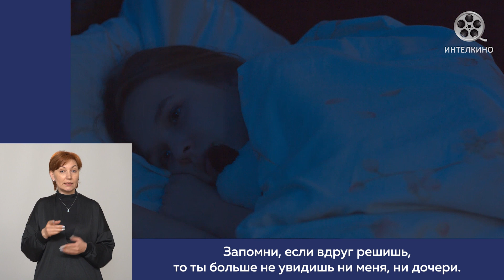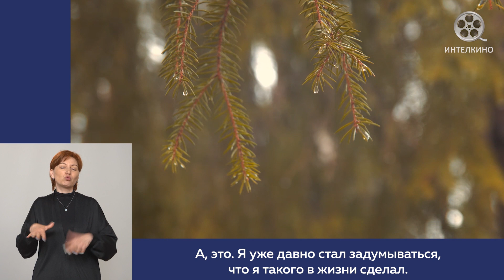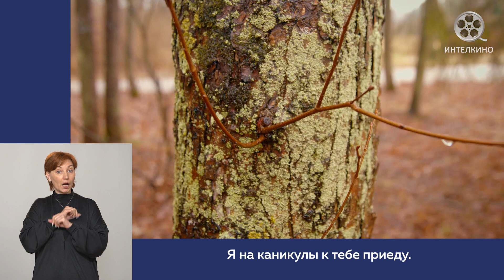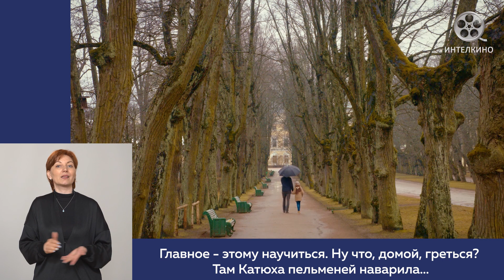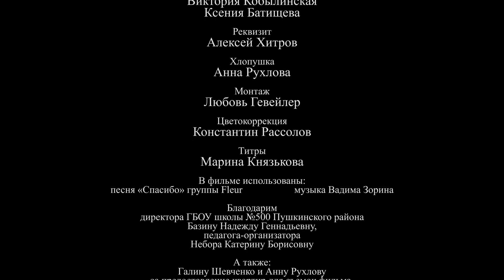Фильм «ТРУДНЫЙ ВЫБОР» с сурдопереводом. Киноурок №6: МОРАЛЬНЫЙ ВЫБОР. Проект «О будущем»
ПРИКЛАДНАЯ ЭТИКА
Воспитание поколений выпускников школ 2030–2040 гг. со сформированной широкой библиотекой моральных качеств, высоким уровнем нравственной и социальной компетентности.

99 духовно-нравственных качеств человека — в основе фильмов и воспитательных занятий по прикладной этике Международного культурно-гуманитарного проекта «О будущем» (включает проект «Киноуроки в школах России и мира»)

Фильм «Трудный выбор» проекта «Киноуроки в школах России и мира» раскрывает понятие моральный выбор.
Современные школьницы Ангелина и Катя учатся в одном классе и даже живут в одном подъезде. Незаметная с виду девочка Катя из небогатой семьи, столкнувшись с трудными жизненными обстоятельствами, проявляет сильные стороны своего характера.

Отношение одноклассницы к жизни необычно для Ангелины из благополучной семье. Она начинает наблюдать за поведением одноклассницы, способной совершать непонятные для нее поступки в непростых обстоятельствах.

Но и в ее жизни начинаются перемены: родители развелись, и Ангелине с мамой предстоит переезд в Германию. Ангелина вынуждена делать свой выбор: уехать, выбрав материальное благополучие, или остаться с теми, кто делает тебя лучше.

Киноурок — не обычный просмотр фильма, а система действий, направленных на понимание, осознание и применение нравственных понятий.

Просмотр фильма в классе вызывает отклик в душе и интерес у школьников к проявлению созидательных качеств, выраженных в действиях героев фильма.
- Обсуждение побуждает к осмыслению и пониманию ситуаций, показанных на экране, самоанализу и стремление примерить на себе рассматриваемое качество.
- Осознанное стремление к проявлению нового знания и сердечная потребность в действии пробуждает инициативу к добротворчеству.
- Социальная практика — коллективный созидательный труд по инициативе школьников закрепляет нравственное качество, побуждает к дальнейшему его проявлению.
- Рефлексия после завершенного дела помогает оценить успешность применения понятия в действии.

Систему воспитания киноуроков можно использовать не только в школе, но и в семье. Родители могут выбрать фильм, соответствующий возрасту и развитию ребенка, для семейного просмотра и обсуждения. Совместное выполнение полезных дел с родителями позволит закрепить раскрываемое в фильме нравственное качество на практике и улучшить нравственно-эмоциональное состояние детей. Это подтверждают научные исследования проведения киноуроков в школах.

К фильмам проекта разработаны методические рекомендации к проведению воспитательных занятий.

Сайт системы воспитания «Киноуроки в школах России и мира» Международного культурно-гуманитарного проекта «О будущем»